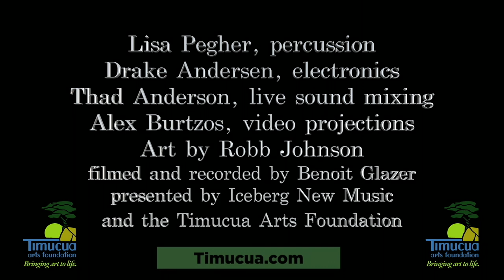Drake Andersen: Exchange